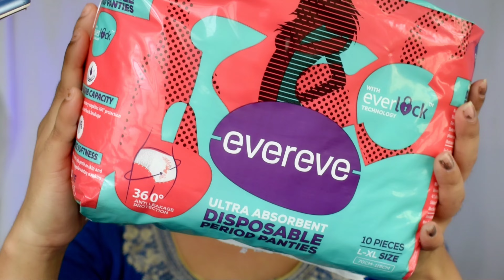Everyday Summer 🌞 Makeup || For Collage & Office Girls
* NOTE : Always patch test before use. If your skin is sensitive so do not use these without any patch test.